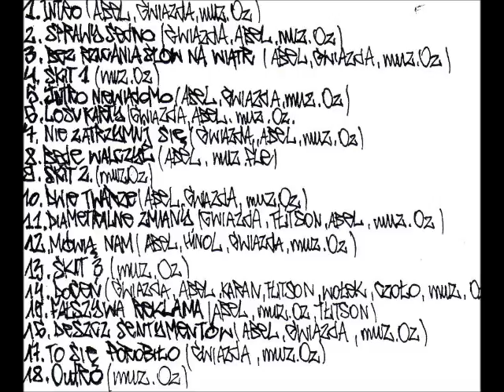03. Demagogia - Bez rzucania słów na wiatr (Sprawy Sedno, 2003)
03. Demagogia - Bez rzucania słów na wiatr
utwór z albumu "Sprawy Sedno", 2003

miasto: Ostrołęka